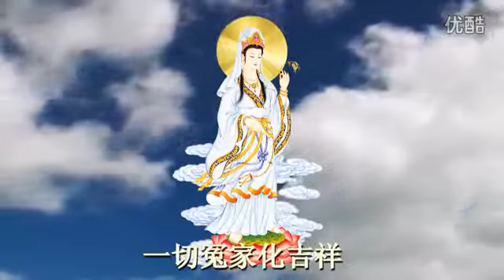《解結咒》碧荷居士 持誦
万般带不走，只有业随身。

卢军宏拥有一双天眼，只需一通电话就能免费为你能揭命运.

卢军宏台长是澳洲华人佛教协会会长，新洲华人团体协会106个社团联合团体的副主席，­­澳中戏曲传媒协会的会长。在全世界巡回弘法，已举办了二十几场大型的现场解答会，足­迹­遍布澳洲、美国、马来西亚、德国、英国、法国、丹麦、香港等，其佛友已超过300­万人­。

卢军宏台长在澳洲东方华语电台主持的热门节目《玄艺综述》，让全世界听众、免费打通电­­话现场看图腾，并解答对方目前所面对的疑难问题。卢军宏台长通过这个节目看图腾十多­年­以来从未失误，这个节目也在全世界引起了轰动！

卢军宏台长看图腾的能力（俗称神通、特异功能），解答了人们日常生活中所遇到的各种难­­题以及解决了很多例现代医学上都无法根治的病例　例如：早产儿、三岁还不会说话的孩子、自闭症、老人痴呆症、癌症病人、植物人、精神失­­常等病症都被治愈。